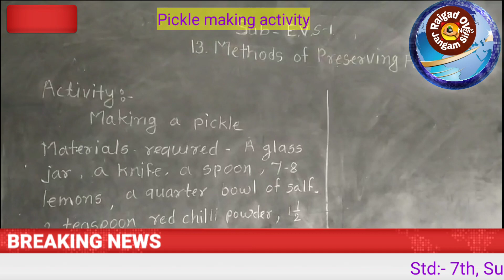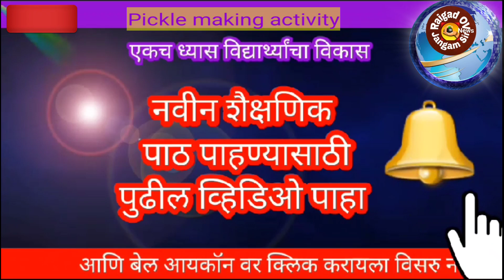Pickle_making_activity